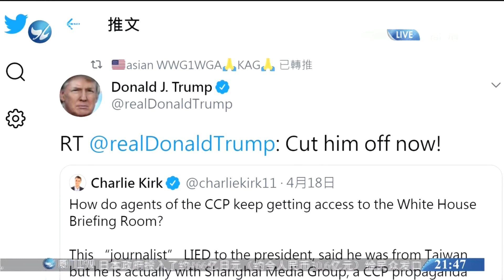供職大陸媒體台籍記者受罰引反彈 台媒：民進黨荒誕作惡！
台籍人士張經義因任職上海東方衛視駐美國白宮記者，被台灣方面陸委會指控涉嫌違反所謂"兩岸人民關係條例"，並揚言開罰一事，連日來在島內引發爭議。據台灣媒體23日報導，台灣方面陸委會發言人邱垂正在昨天的例行記者會上稱，相關條文自2003年修訂到現在並無變動，目的是為了維護台灣安全跟社會安定，外界的質疑，存在擴大解讀的意味。邱垂正稱，此案已經移交台灣通訊傳播委員會處理，只要張經義有戶籍，就罰得到．．．